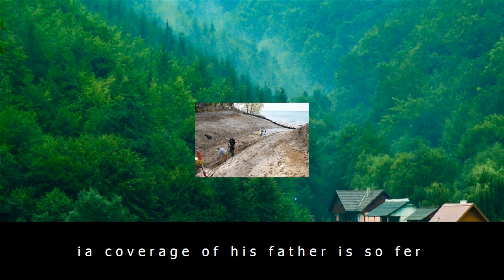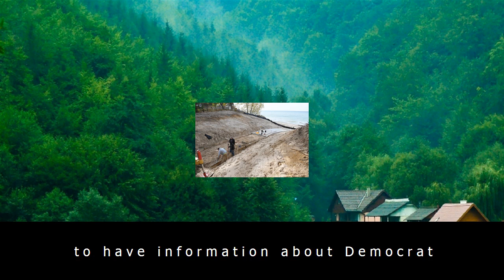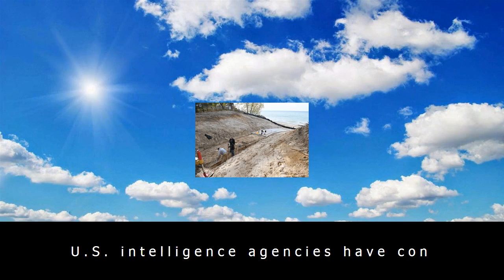Donald trump's son says media coverage of president would drive anyone to suicide